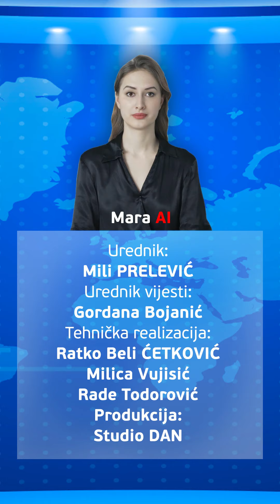Vijesti - 08.04.2024. - Virtuelna voditeljka Mara Al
00:06 - Albanci dio Vlade
00:44 - Vlada stabilna
01:18 - Izuzeće tužilaštva
02:00 - Oboren Federerov rekord

Urednik vijesti:
Gordana Bojanić - Blaženka Klikovac
Urednik:
Mili Prelević

Tehnička realizacija:
Ratko Ćetković Beli
Produkcija:
Nemanja Vlahović
Studio DAN